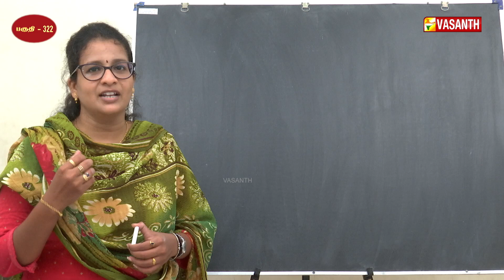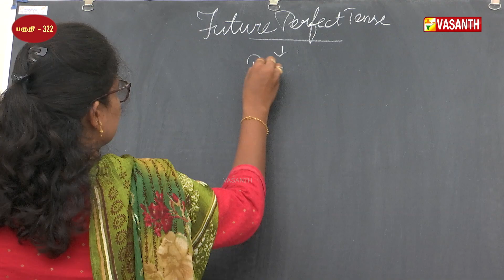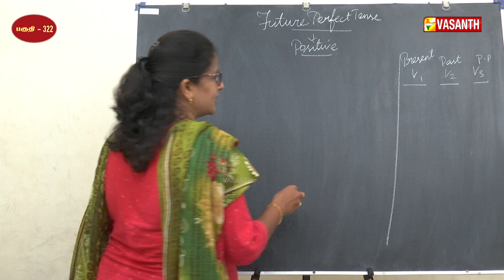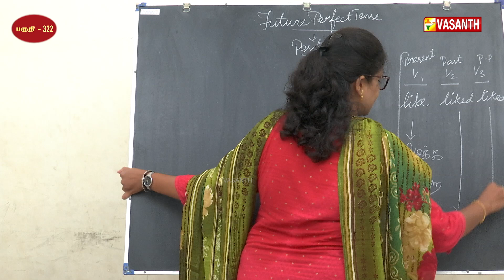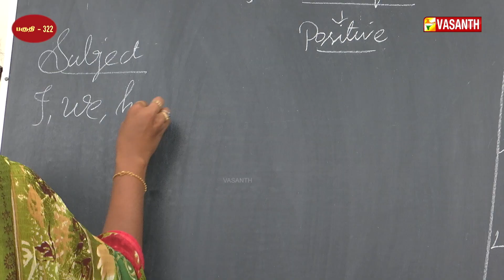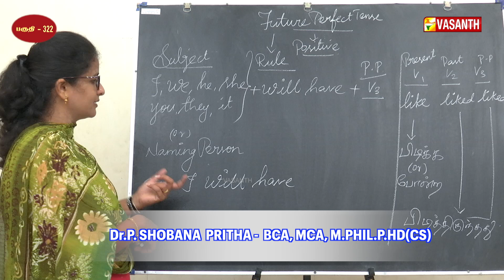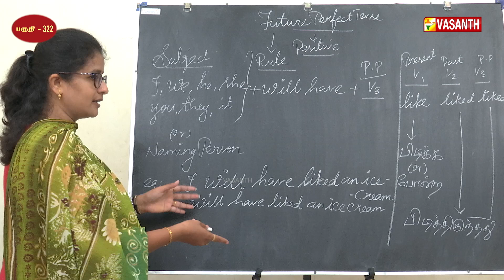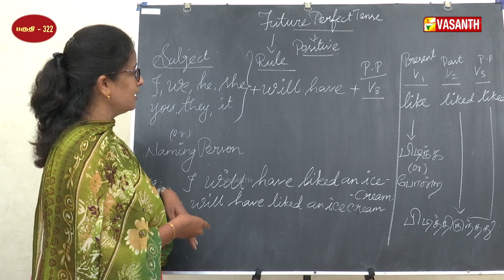Future Perfect Tense-ல் Postive-ல் LIKE வாா்த்தையை எவ்வாறு பயன்படுத்தலாம்? | English-ல பேசலாம்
Future Perfect Tense-ல் Postive-ல் LIKE வாா்த்தையை எவ்வாறு பயன்படுத்தலாம்? | Ways to Learn English | English-ல பேசலாம் | Episode:- 322 | Vasanth TV